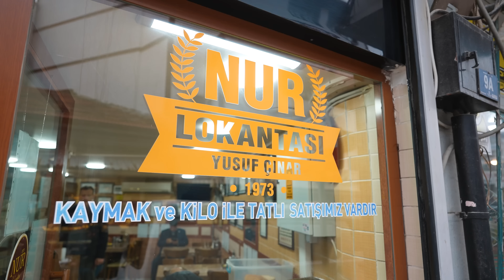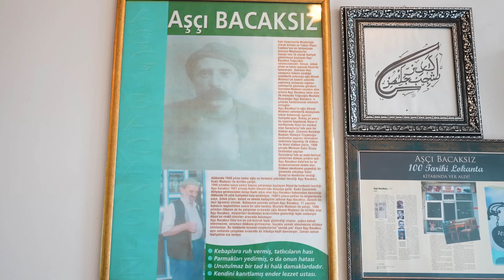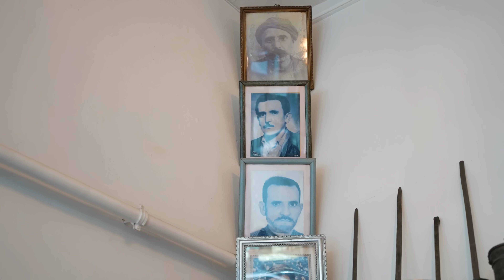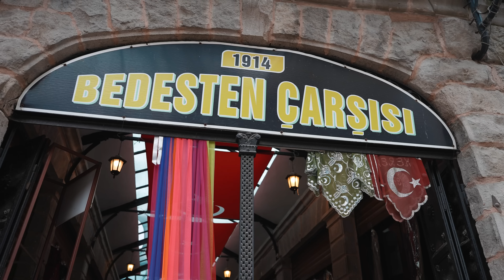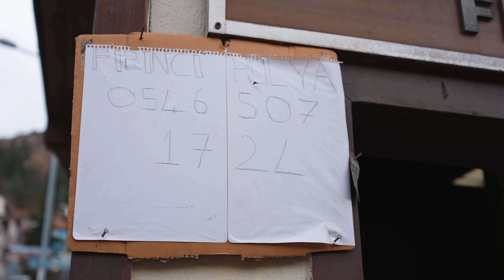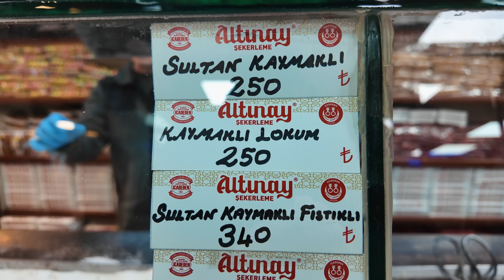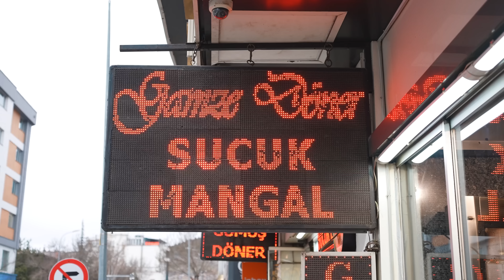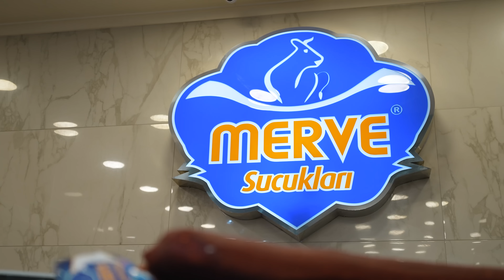AFYONKARAHİSAR LEZZET REHBERİ (Bükme, kuzu kebabı, keşkek, sucuk döner, lokum) - Ayaküstü Lezzetler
Afyonkarahisar'ın en lezzetli rehberi sizlerle. Onur ve Oğuz bu hafta gastronomi şehri Afyonkarahisar'ı keşfe çıkıyor. İkili Afyonkarahisar’ın zengin mutfağını, özgün tatlarını ve yöresel lezzetlerle dolu mutfağını deneyimliyor.
Tandır kebabı, keşkek, kaymaklı ekmek kadayıfı ve kaymaklı lokumlar, Onur ve Oğuz'u farklı diyarlara götürüyor. İkili; Afyonkarahisar’ın coğrafi işaretli lezzetleri başta olmak üzere birçok yemeğini sizler için ekranlara taşıyor. Hepinize bu lezzet keşfinde iyi seyirler dileriz. ❤️

Dilerseniz bizleri Instagram’da kendi hesaplarımızdan da takip edebilirsiniz.

Giriş: (00:00)
Nur Lokantası: (03:13)
Aşçı Bacaksız: (16:15)
Özmen Gıda: (31:15)
Esma Ül Hüsna Fırını: (34:03)
Altınay Lokum Şekerleme: (39:16)
Gamze Döner: (43:58)

Ayaküstü Lezzetler “Afyonkarahisar Lezzet Rehberi” videosunda aşağıdaki işletmeler yer almaktadır. Tattığımız tüm lezzetlerin fiyatlarını video içinde belirtiyoruz. Videonun çekimlerinin yapıldığı tarihle, yayınlandığı tarihler arasında zaman farkı olabilir. Bu süre zarfında ürün fiyatlarına gelebilecek söz konusu artışlarla birlikte, paylaştığımız yemeklerin de fiyatları artabilir. Bu artıştan Ayaküstü Lezzetler sorumlu tutulamaz. (Fiyatlar 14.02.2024 tarihi fiyatlarıdır.)

Biz Kimiz?

Biz iki yemek sevdalısı; Onur Ziya Demir ve Oğuz Yenihayat olarak iyi yemeğin peşinden giden iki arkadaşız. Bazen yaşadığımız şehir olan İstanbul'da, bazen de Anadolu'da onlarca lezzeti, iyi ustaları ve turistik olmayan restoranları deneyimleyerek sizlere uzun ama eğlenceli videolarımızda sunuyoruz. Bizler için iyi bir yemeğin tek özeti var; Lezzetli olması! Bu nedenle videolarımızda beğenmediklerimizden öte, lezzetini bildiğimiz, tadına güvendiğimiz veya çevremizde damak zevkine güvendiğimiz dostlarımızın deneyimlediği yerlere gidiyoruz. İkimizin de 10 yıldır süre gelen gastronomi deneyimleri YouTube'da tek çatı altında Ayaküstü Lezzetler'de.

Kamera ve Kurgu: Emrah Demirtaş
Drone görüntüleri için Çağrı Selek’e teşekkür ederiz.